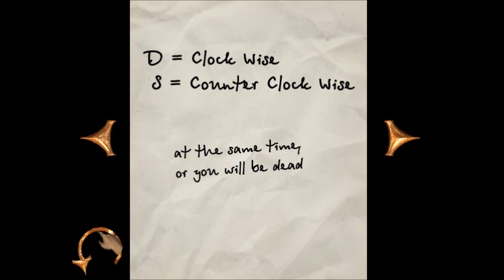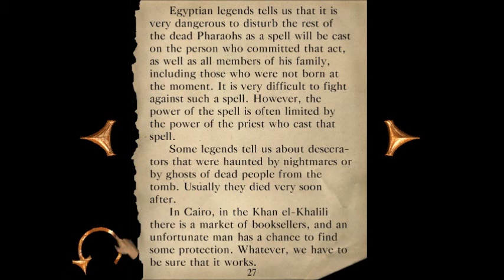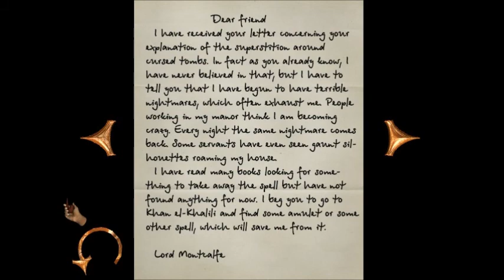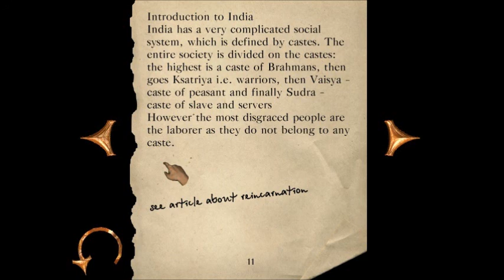Let's Play Sherlock Holmes and the Mystery of the Mummy part 5(Gameplay/Commentary)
Continuing where I left off on Level 3